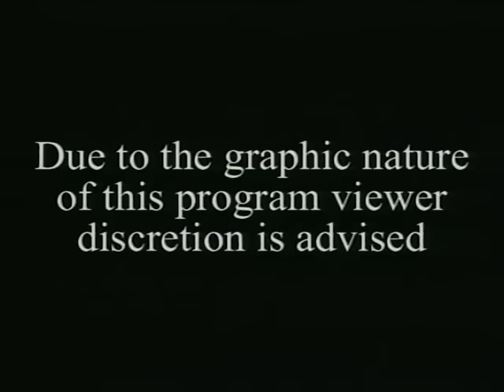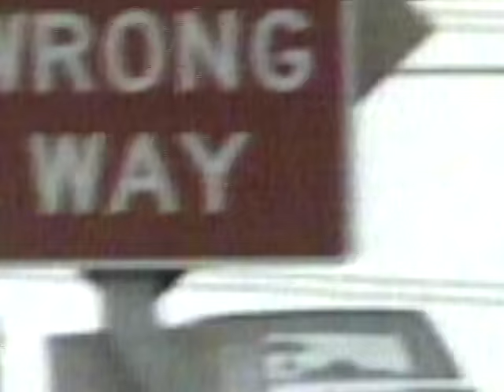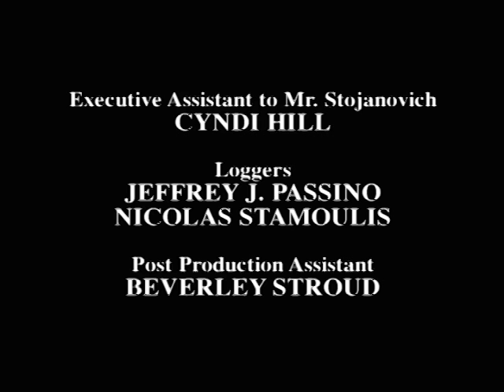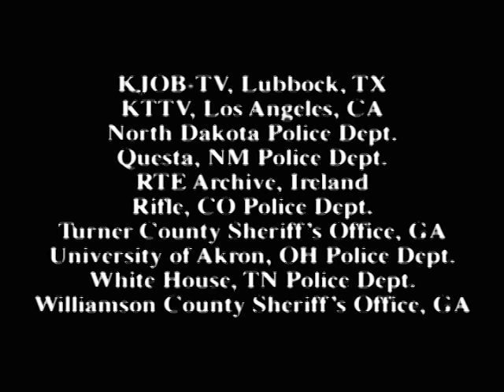Cop Killer | World's Wildest Police Videos | Season 4, Episode 6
This episode features a chase in California, an attempted store robbery and a fleeing cop killer.